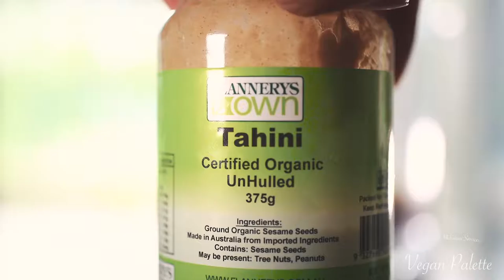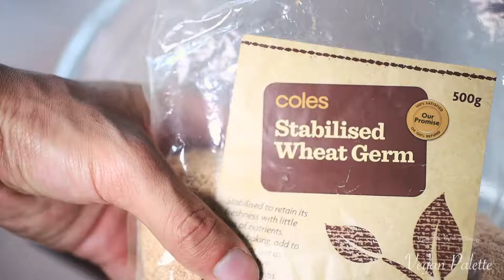How to Make Vegan Bean Burger/Wrap Hybrid ;)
We all know we need beans in our diet. So… How do we eat the 90cent can of beans that we buy at our local supermarket?? Some people can eat it by itself, but that’s not fun. Make a Vegan Bean Burger, sorry it’s a Vegan Bean Wraps (a hybrid) because we used ingredients that were available in the kitchen and wholemeal buns were not present. It was delicious in the tummy, enjoy :p (recommend to watch in HD)

Vegan Bean Burger/Wrap Hybrid ;)
Directions:
1. Pulse in Food Processor (roasted mushrooms, drained mixed beans, turmeric powder, paprika powder, chopped garlic, tahini)
2. Place in mixing bowl and add roasted mushrooms, wheat germ, nutritional yeast.
3. Mold into shape, and fry with no oil.
4. Find a wholemeal wrap or bun and place patty, avocado, coriander, cherry tomatoes and black pepper
5. Enjoy with orange juice or an orange for dessert

Send Vegan Palette a message if you want us to help you with a healthy diet. Do yourself a favour ^^